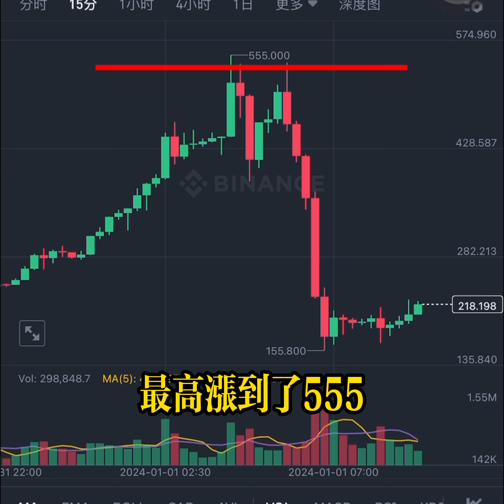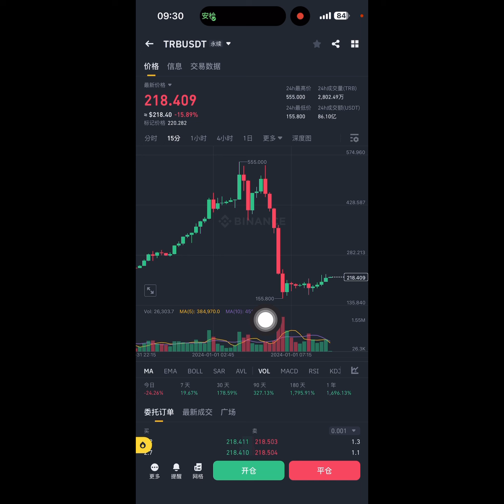人神共憤! TRB幣永續合約是如何坑殺套利者的！💢💢💢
►歐易okx(最安全交易所),永久免佣20%：
邀請碼48306500

►幣安binance(最大交易所),持bnb累計免佣40%：
邀請碼DRTIGTC8